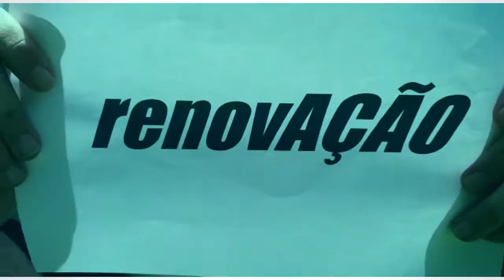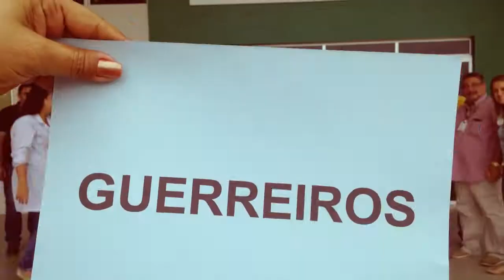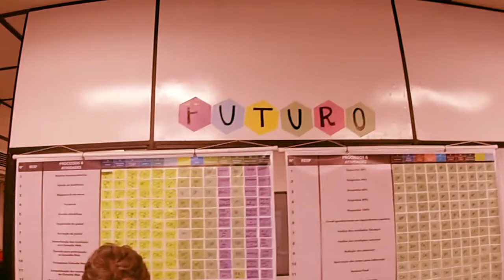Vídeo de Natal do Sistema FIEC 2016